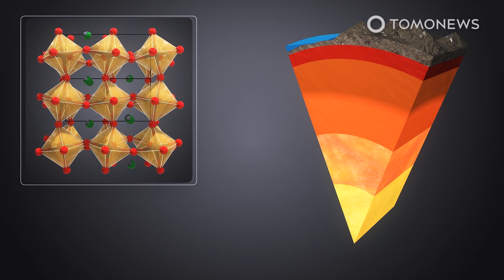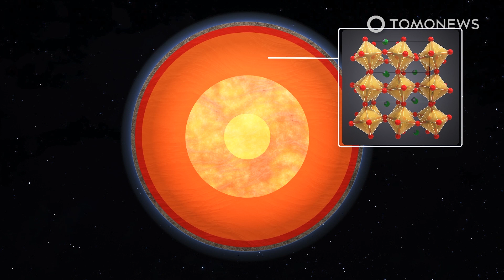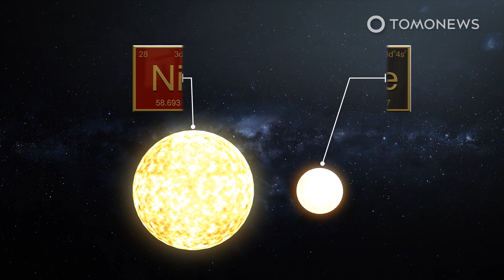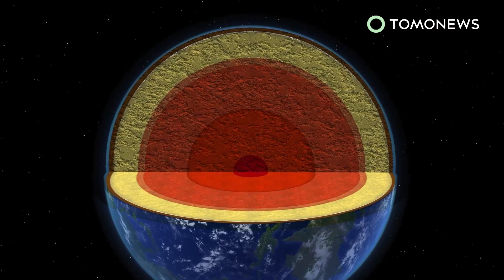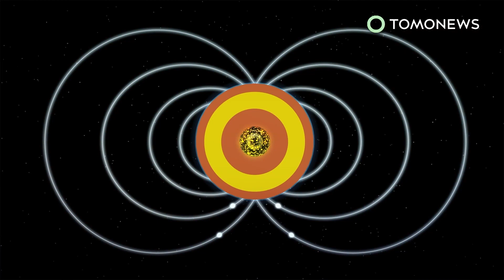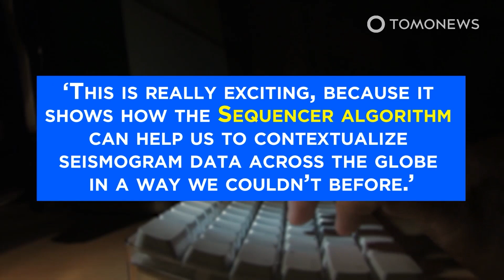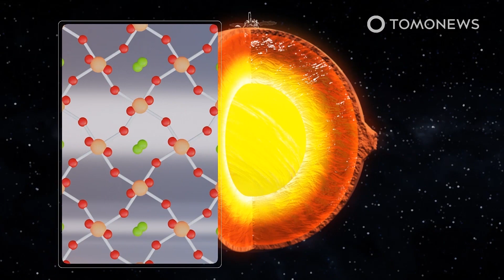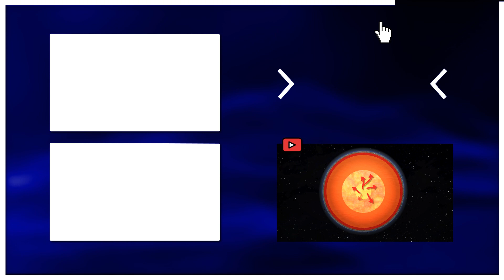Earth’s Core Cooling Faster Than Scientists Thought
ZURICH, SWITZERLAND — Earth’s outer core is a spinning, molten mass that generates the electromagnetic shield that protects all life on Earth. When the outer core cools and becomes solid, Earth will die like Mars died. So it is quite significant that researchers recently found that the core is losing its heat faster than previously thought.

Here is what they found.

Deutsche Welle reports that scientists have found that the Earth might be losing its precious heat much faster than previously estimated.

In a study published in the journal Science Direct, researchers say they found evidence that the structure of minerals in the Earth’s core is better at radiating the core’s heat outward than previously thought.

In order to simulate conditions in the Earth’s core, the scientists had to create a mineral called bridgmanite, which only exists in the inner parts of the planet — even though it is the most abundant mineral inside Earth.

To artificially create a synthetic version of the mineral, the scientists used a diamond anvil cell.

A mineral sample is placed in a small chamber, where it is compressed by diamond walls from all sides.

At the same time, the sample is heated by a laser that shines through the diamond.

By studying the synthetic bridgmanite, scientists found that the mineral’s thermal conductivity was 1.5 times higher than previously estimated, suggesting that radiative thermal conductivity plays a bigger role in the process of heat extraction from Earth.

Helen Williams, a geochemist at the University of Cambridge told Deutsche Welle that even if the Earth is cooling faster, it won't have an impact on the current climate crisis. She said: “This is planetary cooling taking place on billion-year timescales, whereas the current human-made global heating is taking place on decade timescales.”